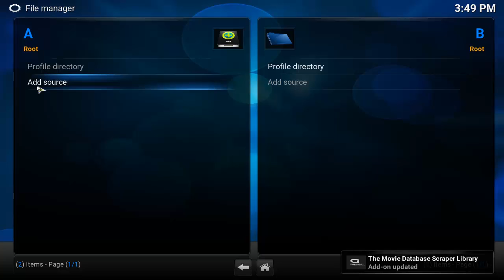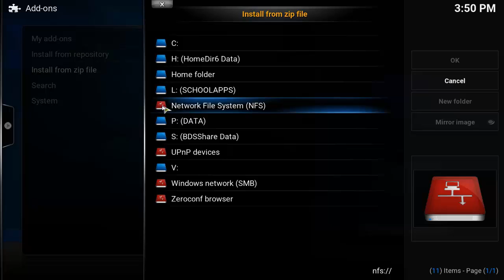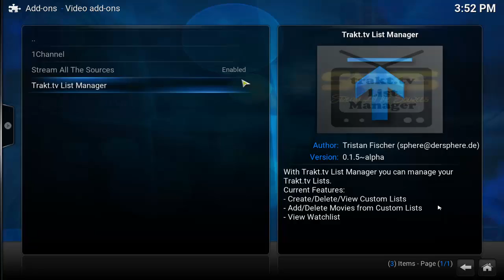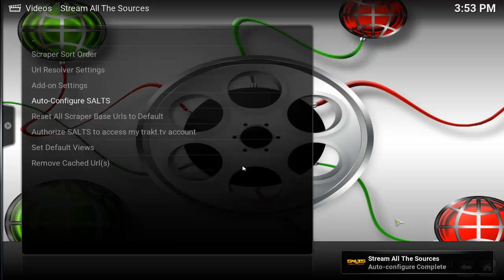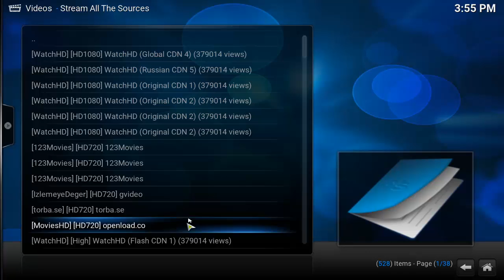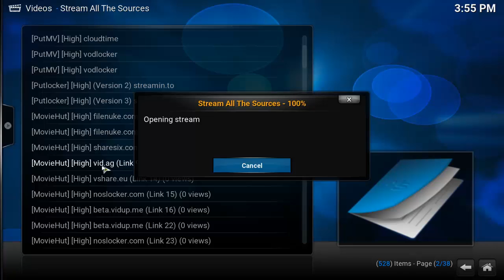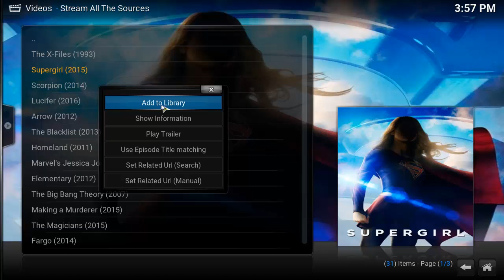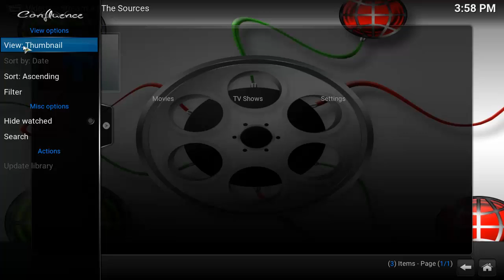How to install SALTS Stream All The Sources for Kodi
Kodi® (formerly known as XBMC™) is an award-winning free and open source (GPL) software media center for playing videos, music, pictures, games, and more. Kodi runs on Linux, OS X, Windows, iOS, and Android, featuring a 10-foot user interface for use with televisions and remote controls. It allows users to play and view most videos, music, podcasts, and other digital media files from local and network storage media and the internet.

SALTS - Stream All The Sources.